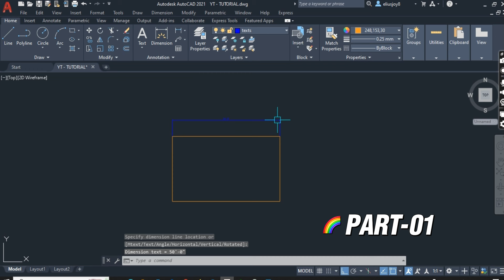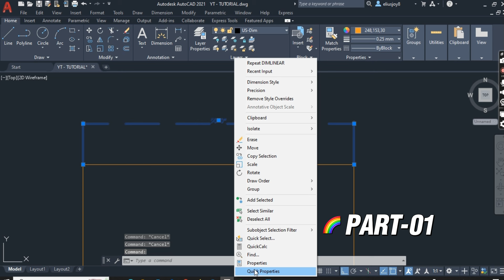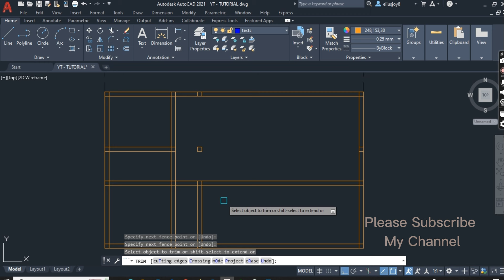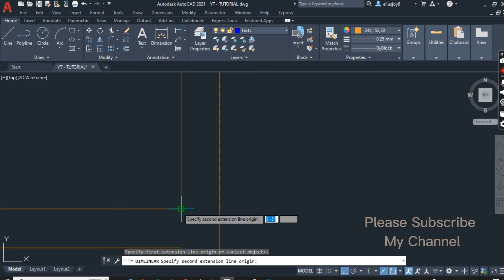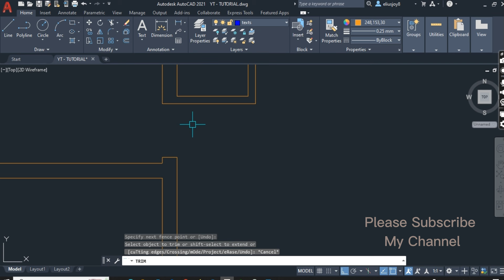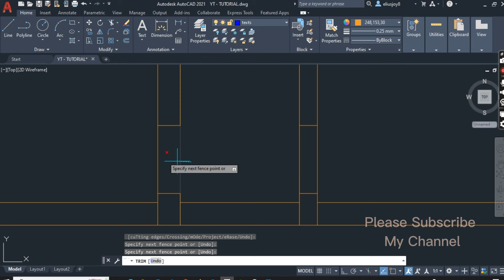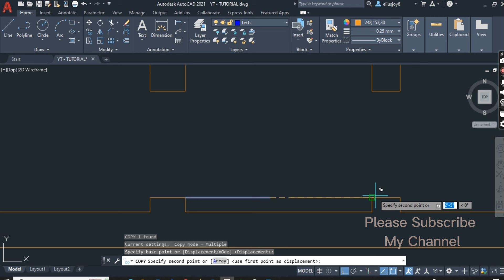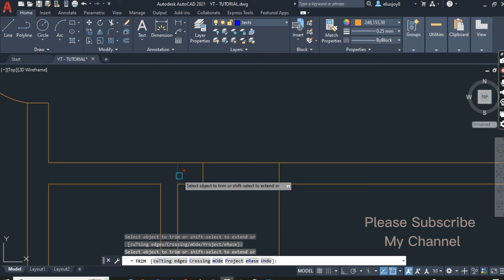AutoCAD Tutorial: Creating a Basic Floor Plan Made Easy II Part 1 of 3 II Elius Cad Cam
In this comprehensive AutoCAD tutorial, you will learn how to easily create a basic floor plan using the industry-leading software AutoCAD. Whether you are an aspiring architect, interior designer, or simply interested in drafting your home layout, this step-by-step guide will provide you with the foundation you need to bring your ideas to life. Starting from scratch, we will guide you through the essential tools and techniques required to create a simple floor plan. Topics covered include drawing accurate walls, adding doors and windows, inserting measurements, and labeling different areas. With AutoCAD's user-friendly interface and powerful features, you'll be amazed at how quickly you can create precise and professional floor plans. Our expert instructor will share practical tips and tricks throughout the tutorial, helping you navigate AutoCAD effortlessly. Utilizing the software's advanced tools such as layer management, snap functions, and object properties, you'll be able to streamline your workflow and enhance your productivity. Whether you are a beginner or have some experience with AutoCAD, this tutorial is designed to be accessible and comprehensive, ensuring that you grasp fundamental concepts while also exploring more advanced techniques. By the end, you'll have a solid understanding of how to create a basic floor plan and be ready to tackle more complex projects. Don't miss out on this opportunity to enhance your AutoCAD skills and unleash your creative potential. Join us now and start creating your own floor plans with confidence!

how to draw a door in autocad floor plan
how to draw a window in autocad floor plan
how to render an autocad floor plan with photoshop
create a autocad floor plan
making a simple floor plan in autocad pdf
how to make a floor plan in autocad 2020
5 storey building floor plan autocad
floor lamp autocad block plan
autocad basic floor plan tutorial pdf
commercial building floor plan autocad
autocad floor plan course
autocad site plan coordinates
autocad color floor plan
autocad create floor plan
autocad commands for floor plan
cad alternatives to autocad
is autocad mobile free
can you animate in autocad
how to convert 2d floor plan to 3d in autocad
floor plan standard line weights for architectural drawings autocad
how to draw a floor plan in autocad 2021
two storey residential house floor plan with elevation autocad
autocad house plan free
autocad floor plan dwg file
free autocad floor plan download
free autocad floor plan symbols
# Auto Cad video
# Civil Engineering Related All Video
# No-copyright

          Please